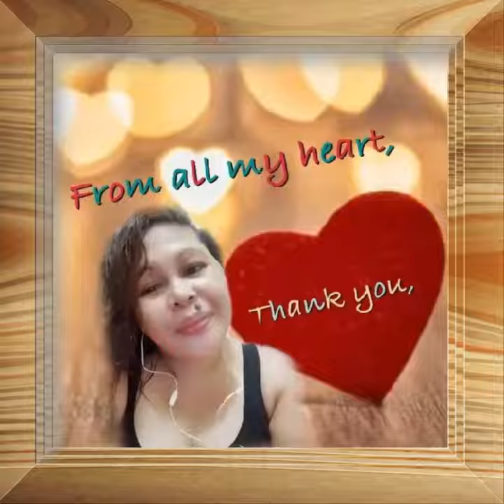Analie Din love song